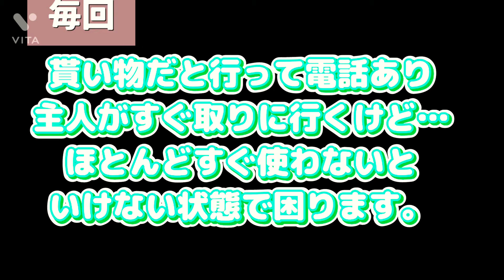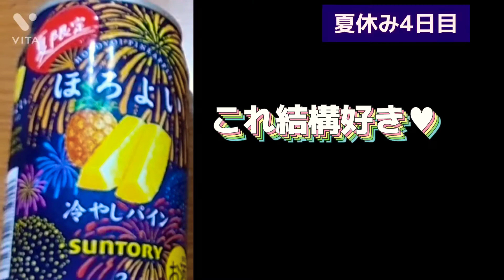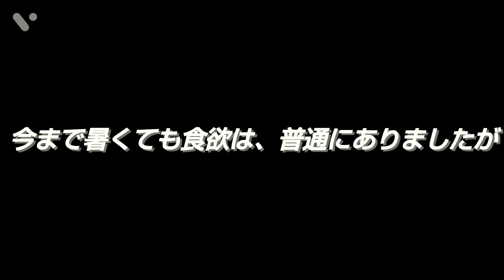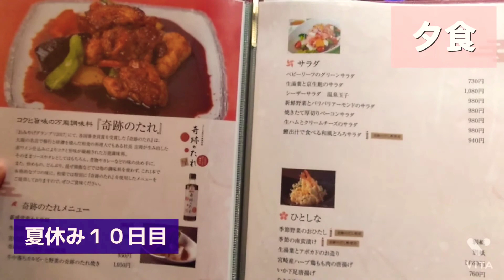夏休み5日〜10日/すいか🍉大量消費🍉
７：34の夕食
小学生２人、大人２人
麺を3人分頼んだ犯人は？
主人です。（そんなに食べれません）